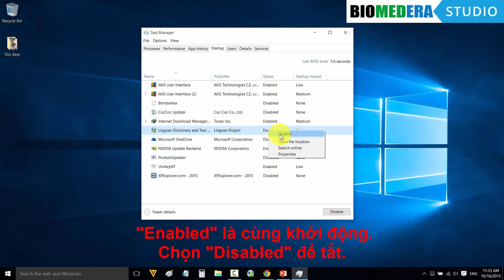Tùy chọn phần mềm cùng khởi động với Windows [Mẹo dùng Windows]